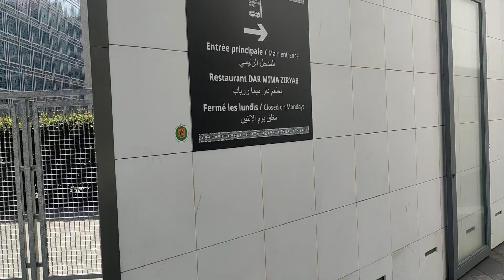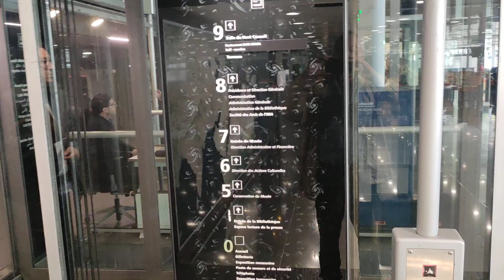Parigi , Istituto del Mondo arabo.(Institute of the Arab world )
The distinctive signs of the building are the clear profile and the aluminum and glass walls. The museum contains fine metal works, textiles, carpets and calligraphy.